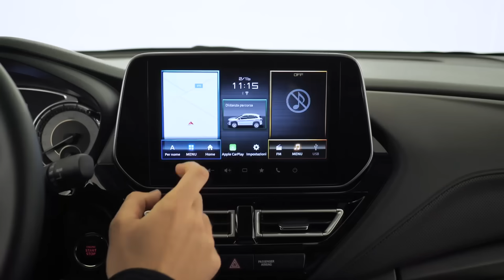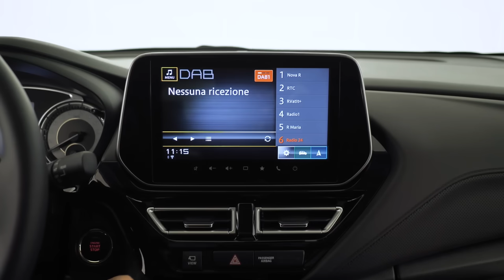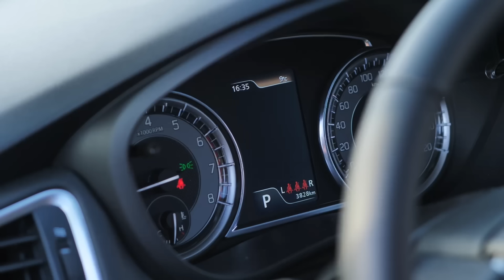Non esattamente ciò che mi aspettavo | Nuova SUZUKI S-Cross Hybrid 2022